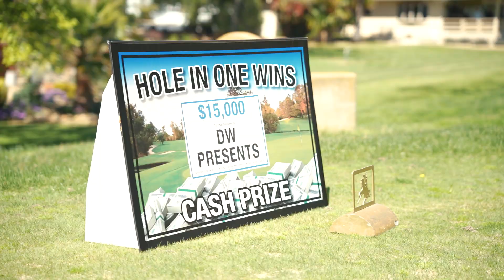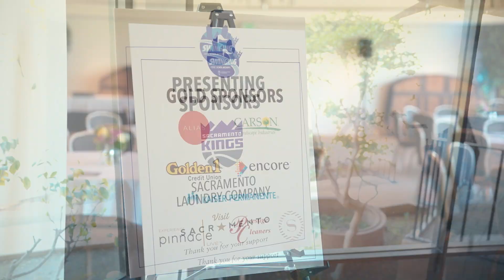Sacramento Hotel Association Swinging Fore Charity Re-Cap | 2024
Join us at Swinging Fore Scholarships, an annual golf tournament benefiting the Sacramento Hotel Association’s scholarship program.  Each year we distribute thousands of dollars in scholarships to students studying hospitality at colleges in and around the greater Sacramento area. These students are the future of our industry and it’s because of events like this we can support them.